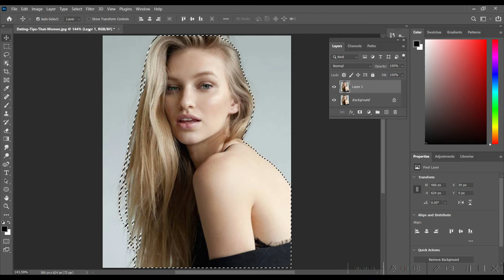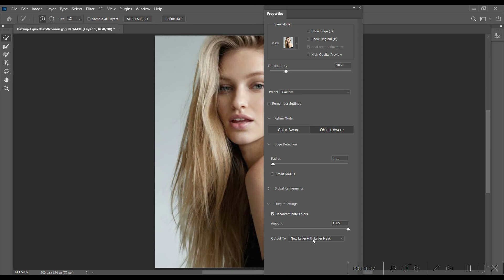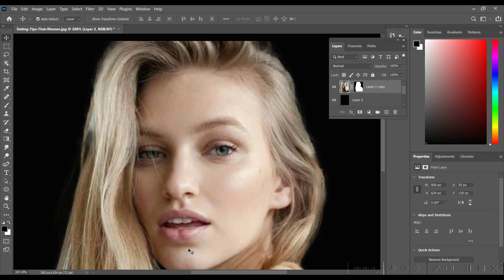Easy way to remove Background from Hairs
Artist: Aakash Gandhi
Track title: Frozen in Love